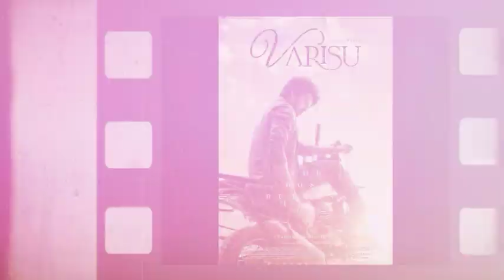Pongal Release New Movie | Ponniyin Selvan Surprise, Captain Miller, Pathu Thala, Chiyaan 61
Pongal Release New Movie | Ponniyin Selvan Surprise, Captain Miller, Pathu Thala, Chiyaan 61 | Cinema Trip